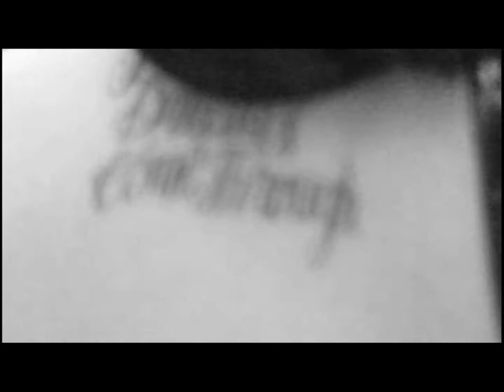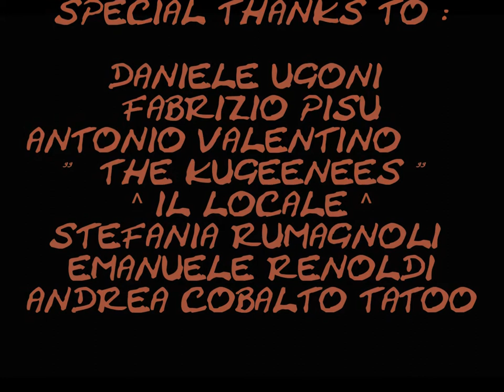Highways and Roads - Federica Pepe Official Video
I am feeling up the tank with the light of the sun
Pushing everything I can in the back of my car
I am peacking up my friends and a loto of fun
And nobody's gonna stop me while having a ball

Steer the wheel and let the feelings go

Just another whisper and I won't go back
Just another stone place on my way back
Wait for me highways and roads

I am running with my friends to the promise land
We are leaving out the trouble with our old boyfriend
Come with us take this pass for all area access
Never turning back or you will never success